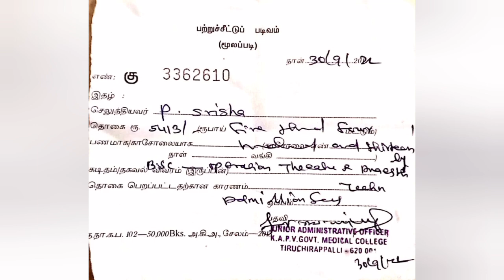Government College Fees Structure |Nursesprofile |Paramedical Government college Fees